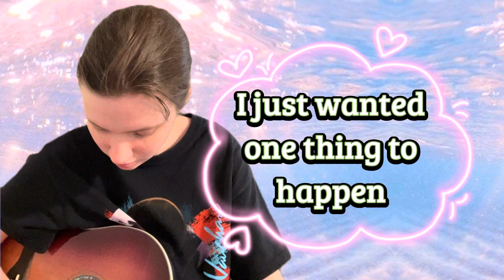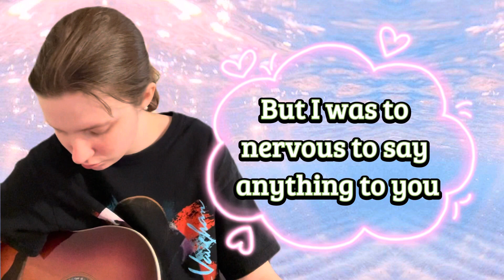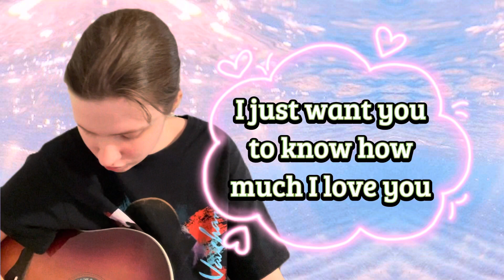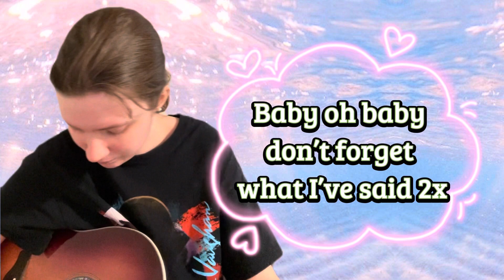Dream About The Sun In Your Eyes by Laurie Mullins lyric video